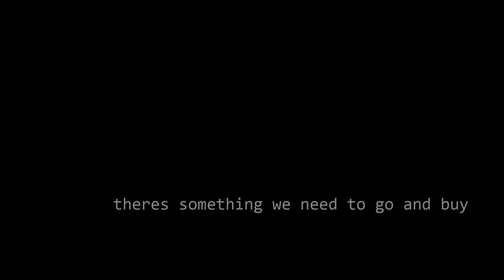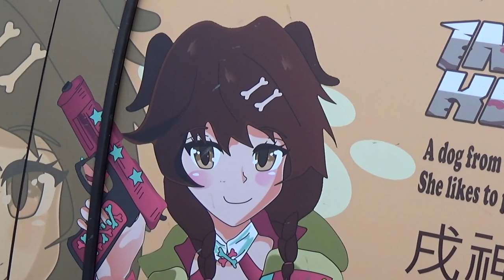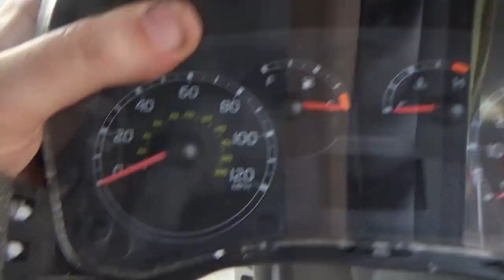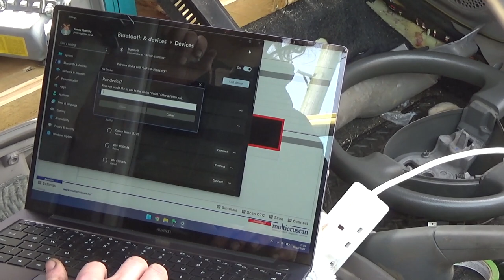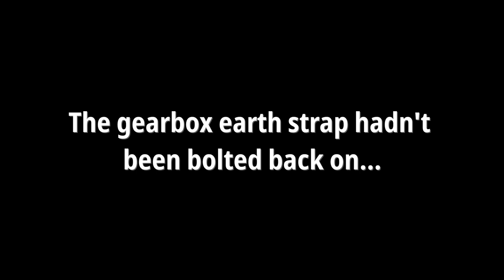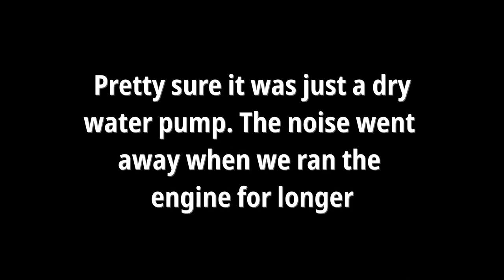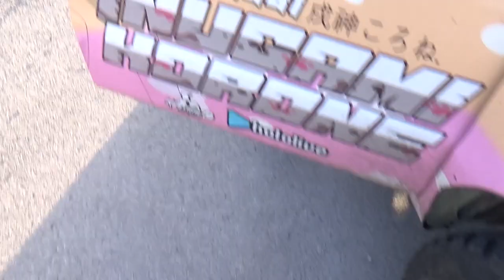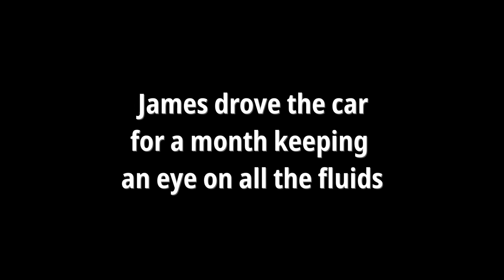How to nearly double the power of a Panda 4x4! [Full engine swap video]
Ben and James spent Easter 2022 getting rid of the wheezy old 1.2 engine in this Mk3 4x4, to replace it with the 99bhp 1.4 16v engine from a written off Panda 100hp.
This is not a complete guide and we are not trained mechanics but it should give some of you the motivation and information needed to attempt this on your own.

🎵 Song: Memory Bank
🎧 Artist: AIRGLOW

🎵 Song: Twilight Echo
🎧 Artist: Scott Buckley

🎵 Song: Down With Your Get Up
🎧 Artist: Mini Vandals

🎵 Song: ILY Baby
🎧 Artist: Dyalla

🎵 Song: Artifact
🎧 Artist: Neon.Deflector

🎵 Song: I’m Falling
🎧 Artist: Rexlambo

🎵 Song: Don’t Go Outside
🎧 Artist: Vladmsorensen

🎵 Song: Rogue Shadow
🎧 Artist: Vladmsorensen

🎵 Song: We Cruisin'
🎧 Artist: Otis McDonald